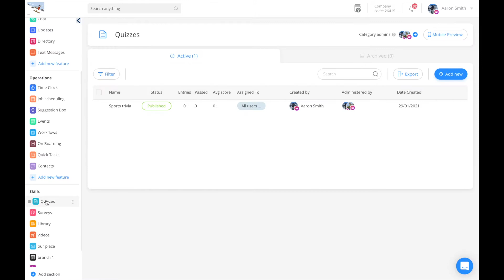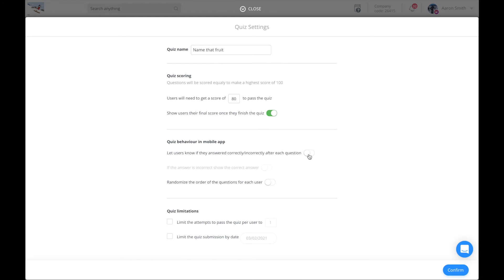Connecteam | Quiz | How to create a Quiz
Online employee training for deskless teams should be easy to understand and quick to interact with. With Connecteam you can test your employee's knowledge through the Quiz feature. Determine the score needed to pass, decide how often users can take the quizzes, and review their answers to make sure that your staff is always up to date.

In this tutorial we go over how you can easily create a fun and engaging Quiz for your staff!